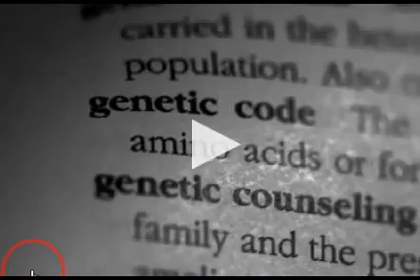Predicting Genetic Outcomes